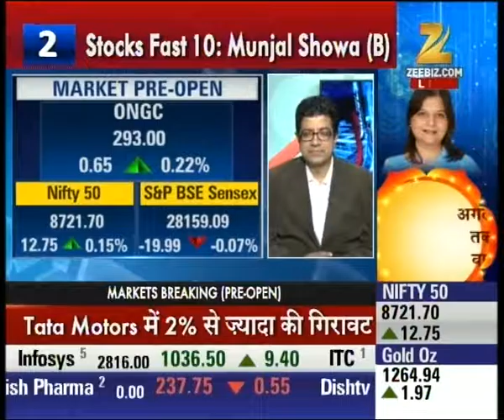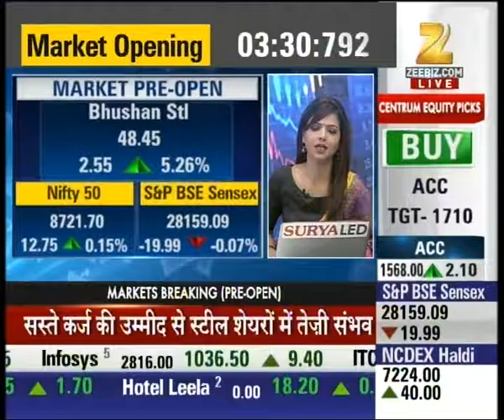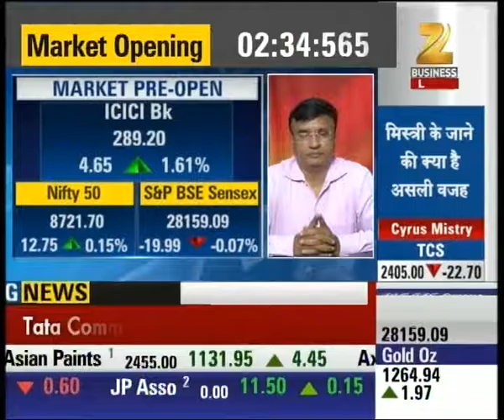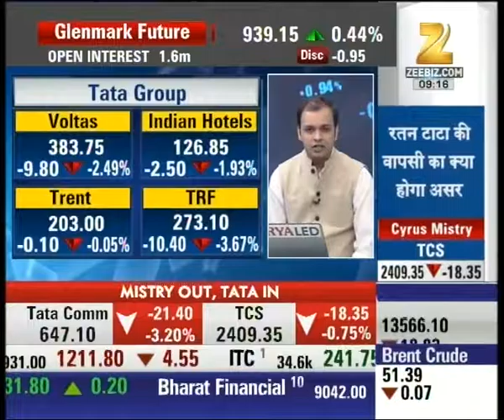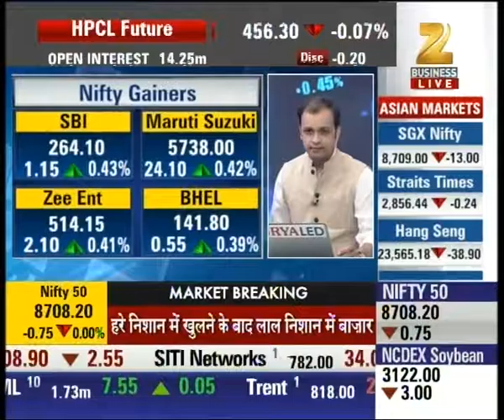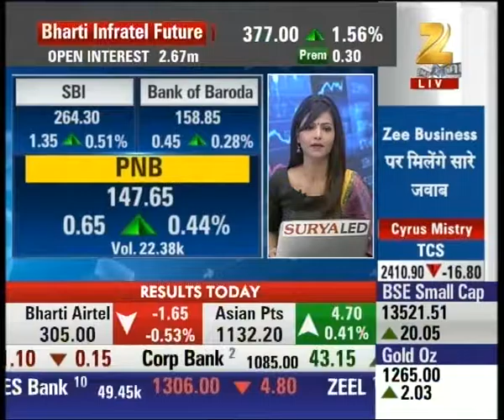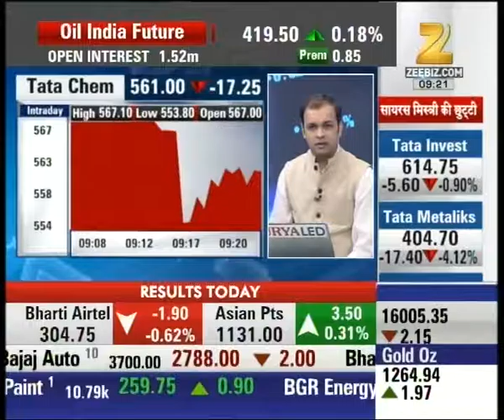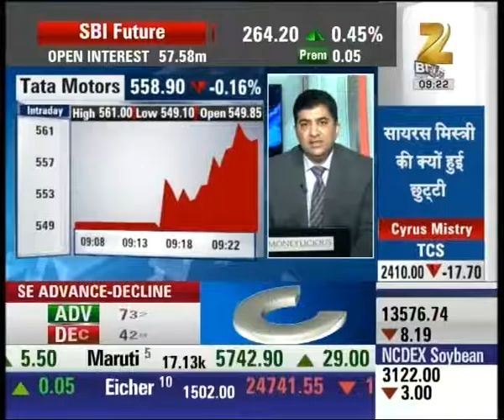First Trade | Idea Cellular trading at 74.05 with the loss of 3.71%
Idea Cellular trading at 74.05 with the loss of 3.71%. Watch complete news story of First Trade for getting detailed updates!